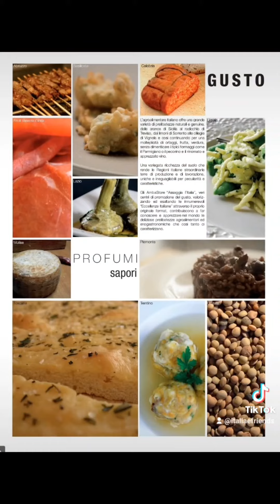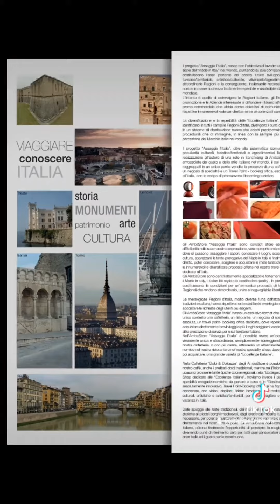"Cosa è un AmbStore" di Riccardo Rescio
È la risposta italiana alle grandi catene internazionali di somministrazione che, molto spesso iniziando con un monoprodotto, hanno conquistato il mondo.
Nonostante la palpabile sete di conoscenza di territori e la grande voglia e disponibilità ad acquistare prodotti Italiani e tutto ciò che all’Italia in qualche maniera si riconduce, non vi sono all’estero attività strutturate, ampiamente diffuse, che possano soddisfare tali richieste e sopperire a tali carenze.
Ecco che una Capillare Rete di Punti Promo/Vendita, a marchio Italia, contribuirebbe a colmare questa lacuna.
Un programma di proliferazione da realizzare in Franchising che accellererebbe la realizzazione di un considerevole numero di Centri Promozione e di Vendita nel mondo.
Gli "AmbStore" diverrebbero delle vere e proprie Ambasciate dei Saperi e dei Sapori, delle “Terre Uniche” delle 20 straordinarie Regioni d'Italia.
Presidi permanenti che possono proporre tutte le peculiarità che hanno reso appetibile il Made in Italy a livello internazionale.
Il format è innovativo, poiché  raggruppa in un unico contesto una Caffetteria, un Ristorante, un Negozio di Specialità, una Libreria e un Travel Point.
La presenza di una agenzia Viaggi all'interno della struttura esclusivamente dedicata all’Italia, funzionale ad incrementare l’incoming turistico verso il nostro Paese, attraverso proposte strutturate che valorizzino tutte le peculiarità che caratterizzano e identificano i Territori della nostra "Penisola della Meraviglie", diversificando e destagionalizzando l’offerta.
Attraverso la somministrazione, la vendita e i servizi collegati, gli "AmbStore" permetteranno una facile indindividuazione e accessibilità ai prodotti Italiani, garantendone la qualità, la reperibilità e al contempo potranno offrire una molteplicità di informazioni Turistico/Territoriali, Artistico /Culturali, Agroalimentari/Enogastronomiche,  direttamente al grande pubblico.
Rendere percettibile e contemporaneamente tangibile l’incommensurabile offerta Italiana, sia essa Agroalimentare, Produttiva, Manifatturiera, Territoriale, Turistica, Culturale, Artigianale o Folcloristica, delle “Terre Uniche” delle venti Regioni Italiane, è importante, determinante e necessaria, per far conoscere tutte le nostre Regioni, che per Lingua, Tradizioni, Cultura, Territorio e Produzioni Locali, sono una completamente deversa dall’altra e possono realmente offrire un ventaglio di proposte talmente ampio e diversificato, da accontentare veramente tutti, persino i viaggiatori più esigenti e sofisticati.
Una attività, permanente, continua e diretta al pubblico, quella degli "AmbStore", che implementerà sicuramente la destagionalizzazione, la difersificazione dei flussi turistici verso il nostro Paese, nella sua totalità territoriale e non potrà che incrementare la vendibilita' delle Eccellenze Italiane all’estero, sia in termini numerici che di qualità.
Allora perché non farlo !!!
La Brochure del progetto AmbStore è visibile cliccando l'immagine sottostante.
Firenze 3 ottobre 2023
Riccardo Rescio Italia&friends

Elena Tempestini Etpress Comunication

Ministero del Turismo Ministero della Cultura Ministero dello Sviluppo Economico ENIT - Agenzia Nazionale del Turismo Italian Trade Agency-Johannesburg Italian Trade Agency - Mumbai Italian Trade Agency - Chicago Italian Trade Agency - Jakarta Italian Trade Agency - Algiers Italian Trade Agency - Istanbul Office